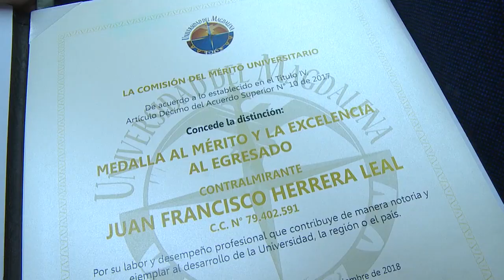BA031_"Es un honor y un orgullo ser egresado de UNIMAGDALENA": Gobernador de San Andrés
El contralmirante Juan Francisco Herrera Leal, actual Gobernador encargado del Archipiélago de San Andrés, Providencia y Santa Catalina, recibió el reconocimiento Medalla al Mérito y la Excelencia por parte de la Institución, en la cual cursó sus estudios en la Maestría en Manejo Integrado Costero en el año 2010.